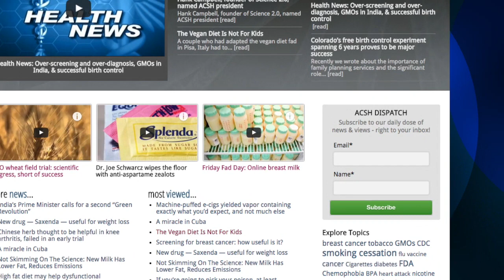Heavy cigarette smoking may be a causal factor for schizophrenia development